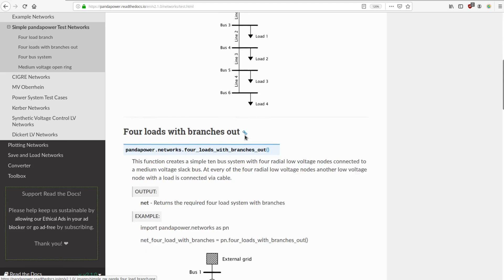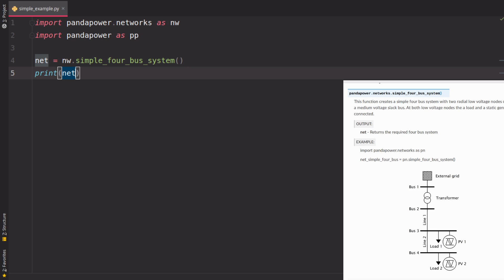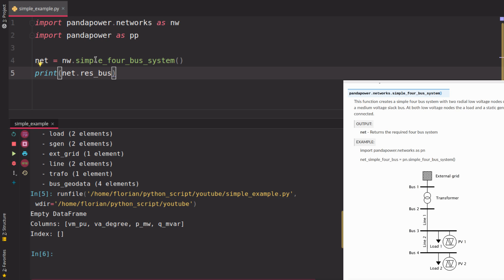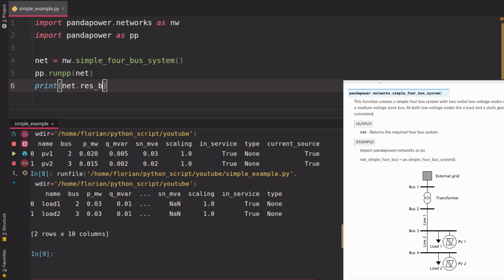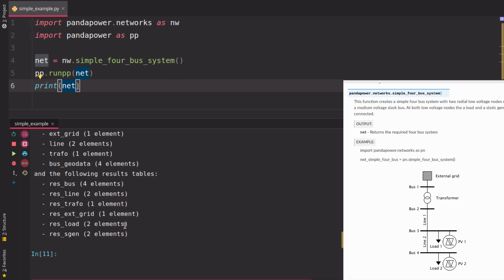pandapower - How to create a simple, minimal example - v2